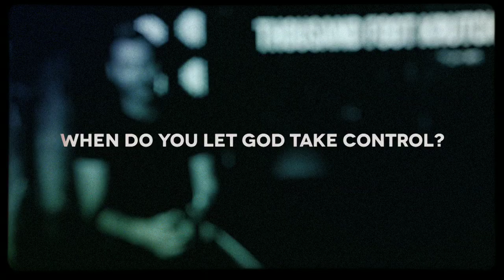When Do You Let God Take Control? - Thousand Foot Krutch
IchthusTV- Trevor McNevan from, Thousand Foot Crutch, talks about giving God control and letting Him lead your life.